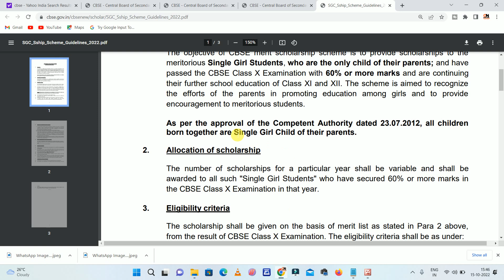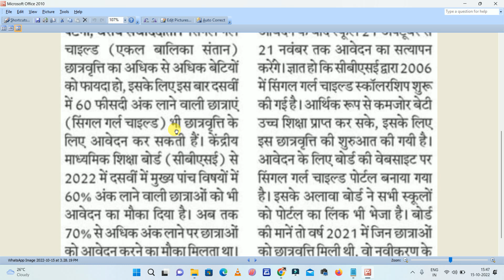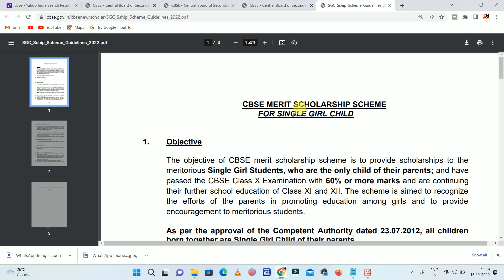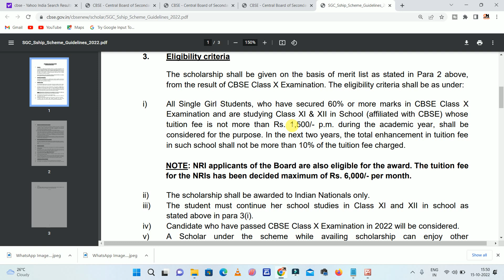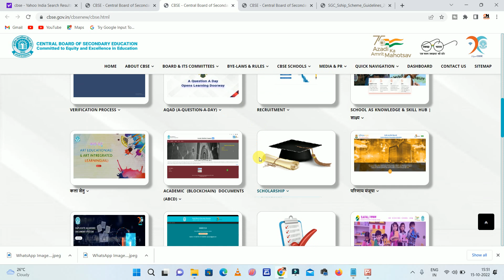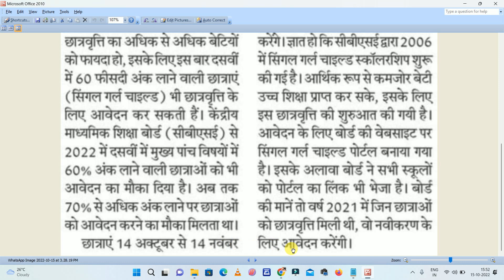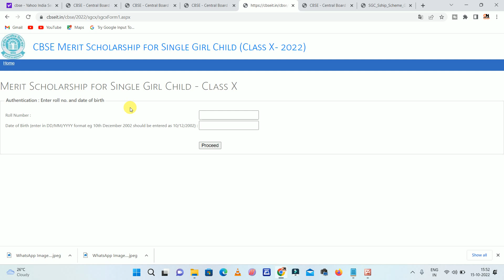सिंगल गर्ल स्कालरशिप के लिए आवेदन शुरू |Single Girl Child Scholarship 2022 Apply Online पुरी जानकारी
Hi
Dosto Aaj Ki Is Video Me Maine Aapko Ye Bataya Hai सिंगल गर्ल स्कालरशिप के लिए आवेदन शुरू |Single Girl Child Scholarship 2022 Apply Online पुरी जानकारी Ummeed Hai Aapko Ye Video Bahut Pasand Aayegi

Important Vidoes-